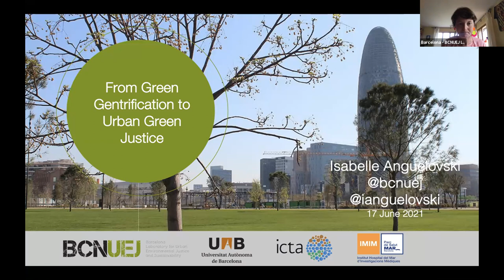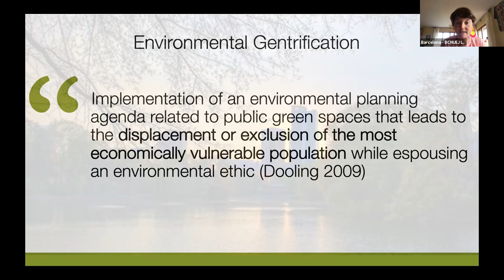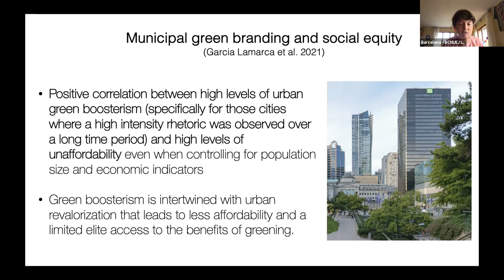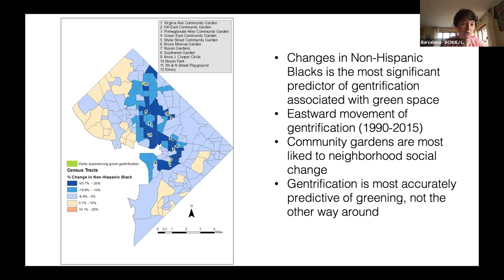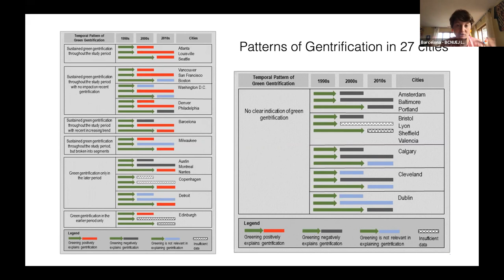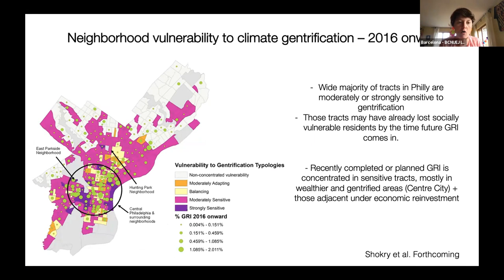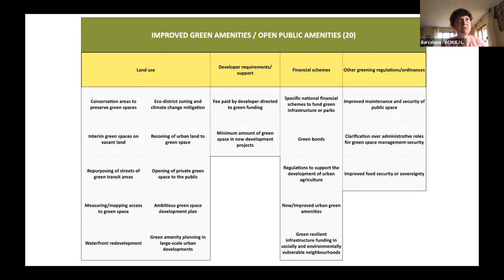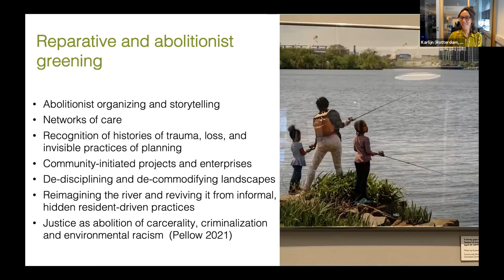JUSTRA Event 3b: “Green Gentrification” by Prof. Dr. Isabelle Anguelovski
Prof. Dr. Isabelle Anguelovski is the director of the Barcelona Laboratory for Urban Environmental Justice and Sustainability, and senior researcher and principal investigator at the Institute of Environmental Science and Technology of the Universitat Autonoma de Barcelona.

This video is part of the event "Urban Environmental Justice and Green Gentrification with Dr. Panagiota Kotsila and Prof. Dr. Isabelle Anguelovski (BCNUEJ)"